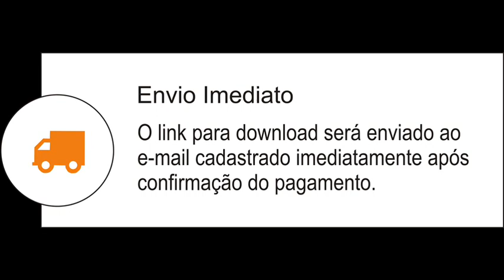Mattos Nascimento - CHEGOU